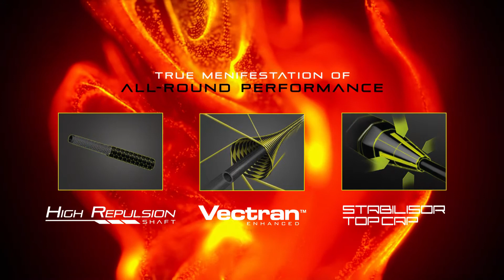Carlton VapourTrail 2020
Carlton Vapour Trail 2020 provides an optimum synergy of control, power and speed for all round performance